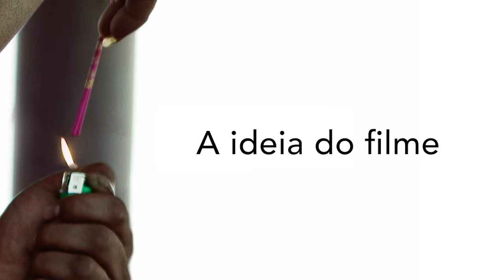44ª Mostra - Jeremy Hersh, de Mãe de Aluguel